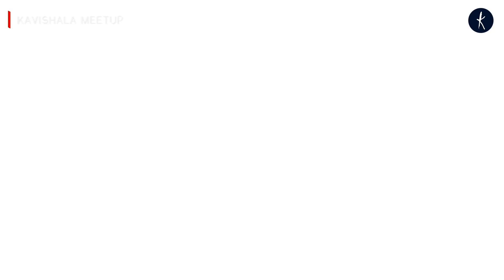Kavishala Meetup | तेरे हुस्न की तारीफ मुमकिन नहीं ! | Charan | #03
Kavishala Meetup Gurgaon | October 2023

Poetry By Charan #03

'तेरे हुस्न की तारीफ मुमकिन नहीं !..'

Kavishala: One-stop platform for literary minds!